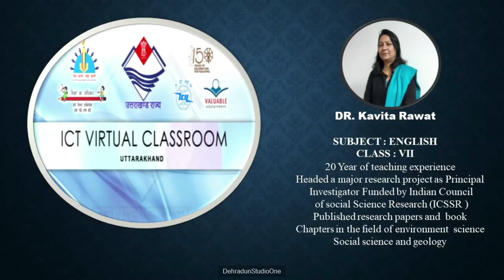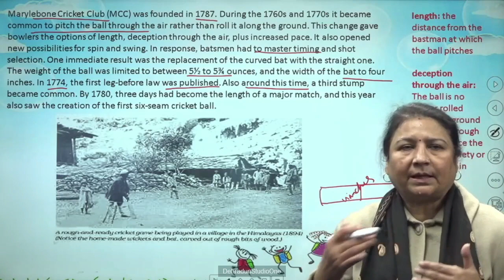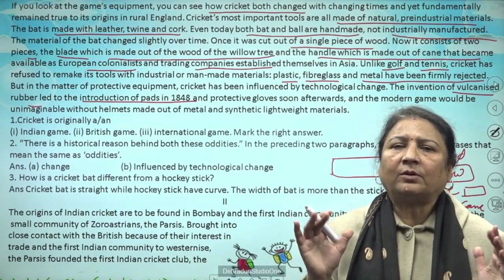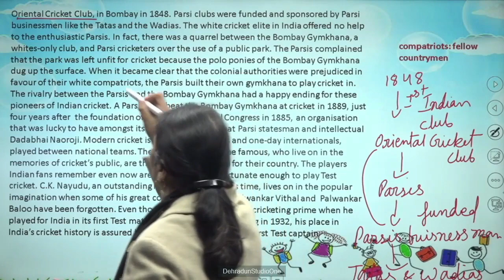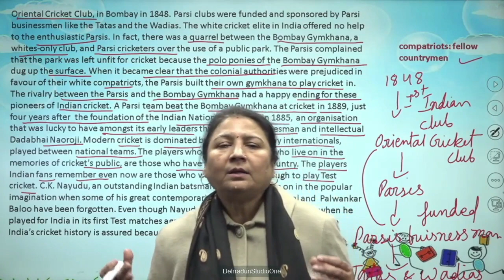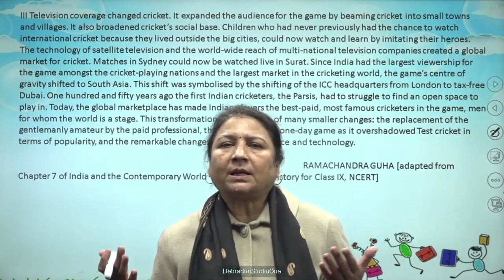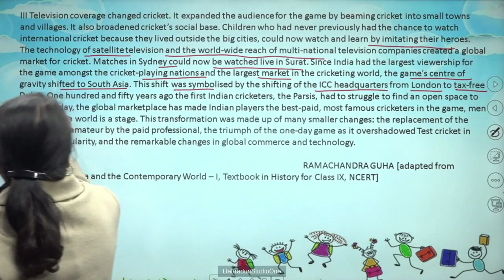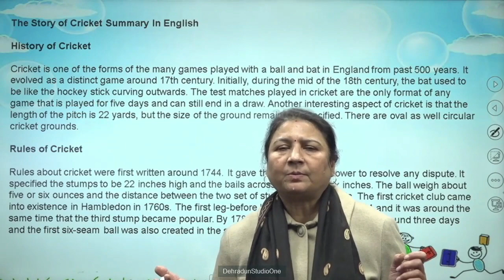कक्षा:7, विषय: अंग्रेज़ी भाग-66 (04.02.2023)आईसीटी वर्चुअल क्लास रूम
04022023_02.10 Pm To 02.55 Pm_English_Story Of Cricket_Dr.Kavita Rawat_VII_Part-2